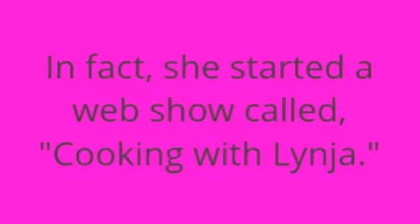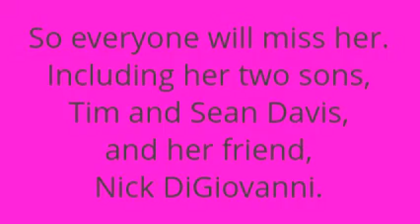My Story of Lynja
Here's my VideoRey video of my Lynja's lifetime story.